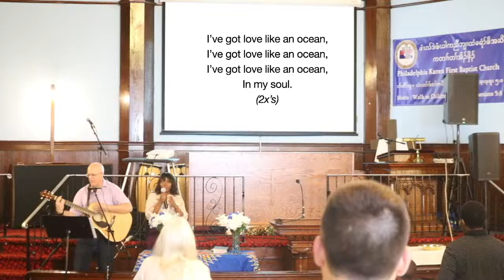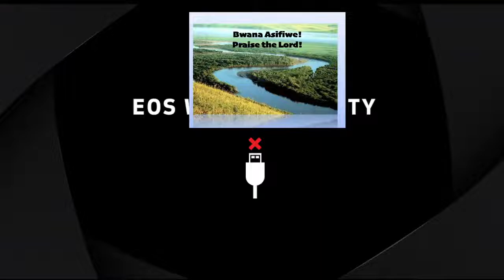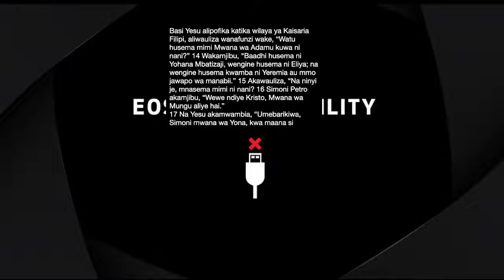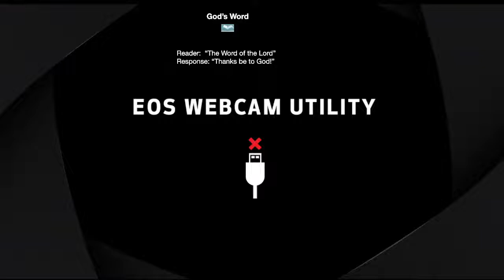SACCPhilly Live Stream Worship Service - 05-15-2022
Join us at SACCPhilly as we celebrate the baptism of 12 believers as they enter the waters of baptism proclaiming their faith and obedience to our Lord and Savior Jesus Christ.

Pastor David Grainge will be preaching, relating to us the significance of baptism, especially in light of Matthew 16:13-20.

Hope to see you in-person at church this Sunday.  Let's make much of Jesus Christ in 2022.